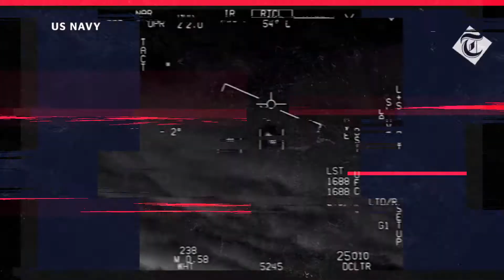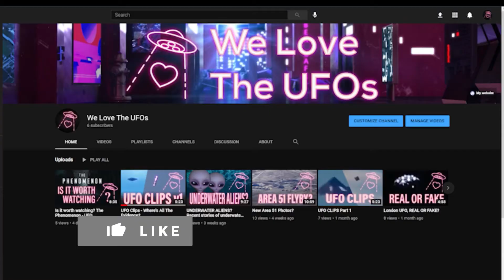Pyramid over Pentagon & Flashing Tic-Tac UFO - Anaylizing Today's UFO Clips 013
Pyramids over the Pentagon?  Cylindrical or Tic Tac UFOs?  Today on Anaylizing Today's UFO Clips, we feature 2 very strange videos found online.  One of a what appears to be a floating pyramid over the Pentagon, and 2 a strange floating object with bright lights that is completely out of the ordinary.